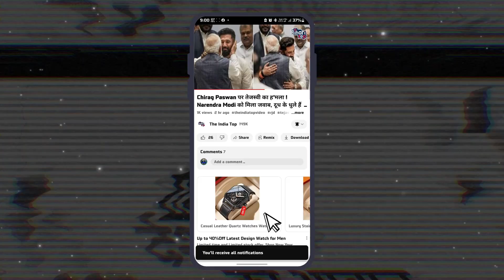2024 में Tejashwi Yadav को हो सकता नुकसान, Pappu Yadav का लगातार बढ़ रहा कद, सभा में जुट रही भीड़ !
2024 में Tejashwi Yadav को हो सकता नुकसान, Pappu Yadav का लगातार बढ़ रहा कद, सभा में जुट रही भीड़ !